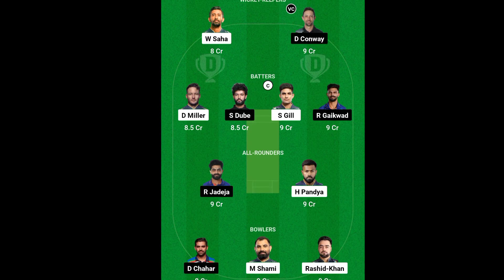CHENNAI VS GUJARAT DREAM 11 TEAM 😱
Hey Friends🤩,

We give you all important information and news update about games like - Ipl,Cricket,Dream11,Football,Kabaddi,Baseball,Hockey,etc.